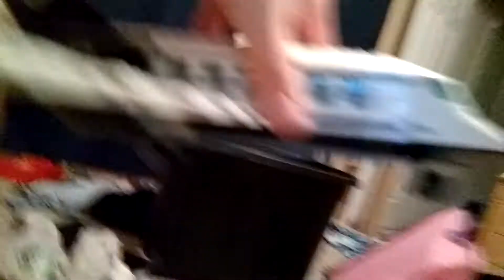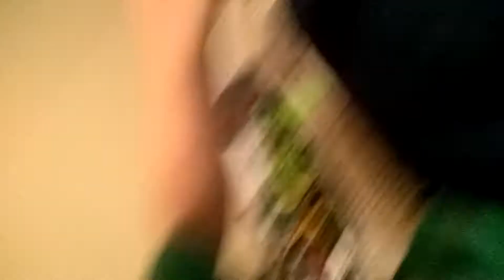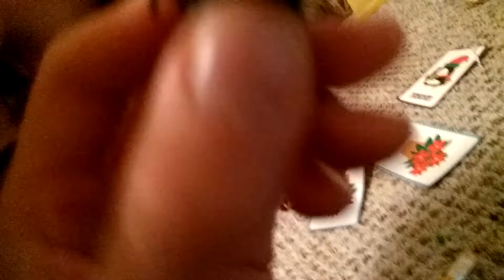Lego City part 1 !!!!!